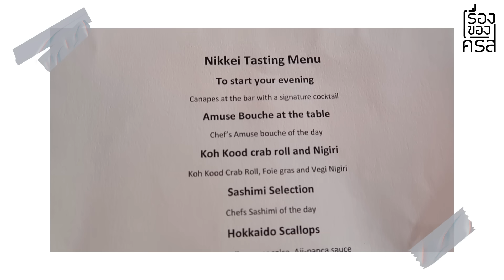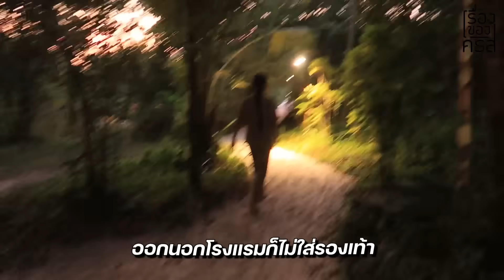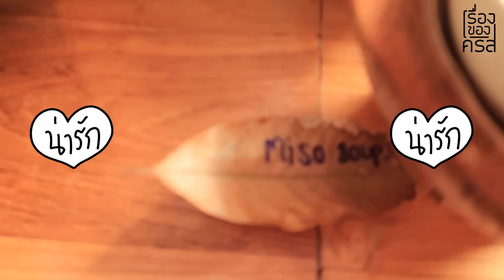เรื่องของคริส | คริส On Vacation ทะเลลุกเป็นไฟ!!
คุณคริสเค้าจะพาไปติดเกาะแบบส่วนตัวสุดๆ
เค้าจะพาเราไปดูอะไร ทำอะไรบ้างติดตามชมได้เลยค่ะ 🥰